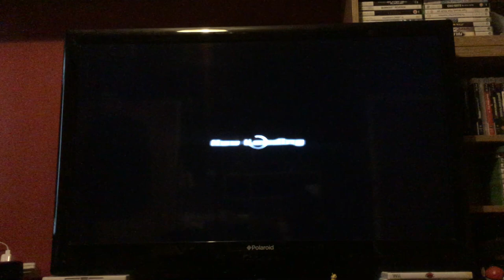Let's Play Dynasty Warriors Gundam: Episode 30: Master Asia: Final Technique Sekiha Tenkyoken!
Look! The East is Burning Red!